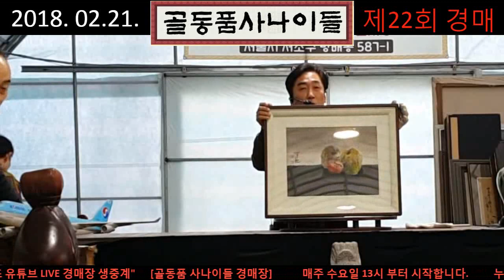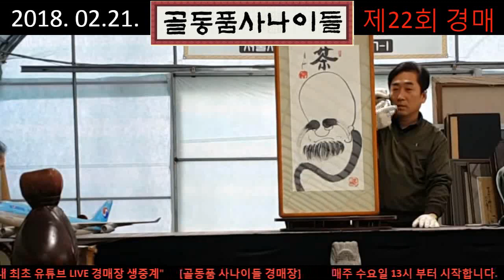22회 경매 진행 방송분(1/4)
"골동품사나이들"

2017년 9월 6일 OPEN

위치 : 서울시 서초구 방배동 587-1

매주 수요일 13시부터 경매가 진행됩니다.

일반인들도 누구나 참여 가능합니다 !